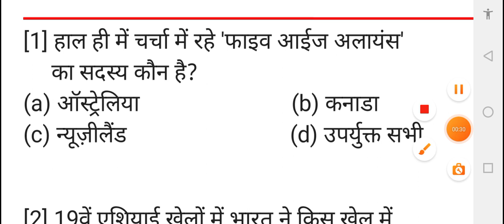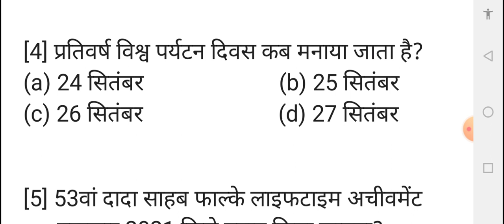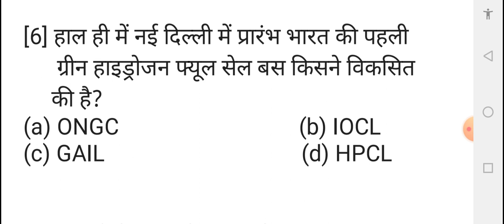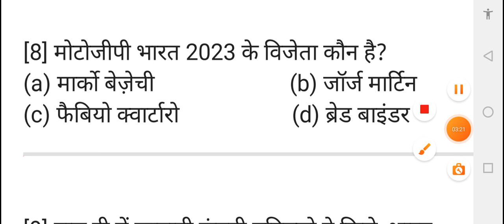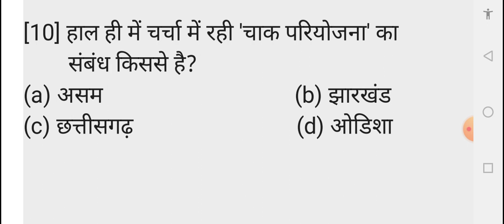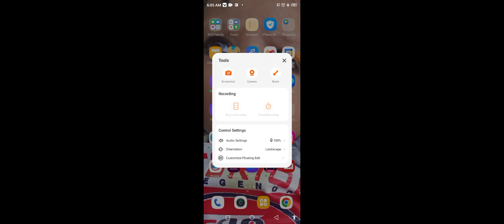28 September 2023 current affairs | daily current affairs | static GK | by Shubham sir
28 September 2023 current affairs | daily  current affairs | static GK | by Shubham sir

some amazing interesting gk questions and answers and fact, interesting fact,
general knowledge questions and answers, competitive exams, gk for competitive exams, current affairs, lucent gk, best gk, ips interview questions and answers, ias questions and answers, ias interview questions, ias, ips, upsc, upsc exam, ias interview questions in hindimost brilliant answers of upsc ips ias interview questions, some amazing interesting gk questions and answers and fact,